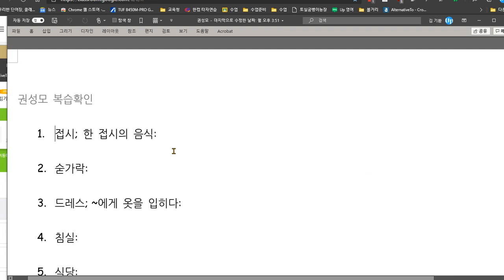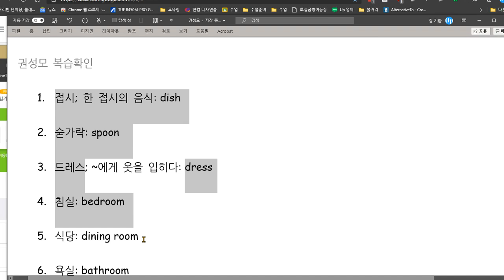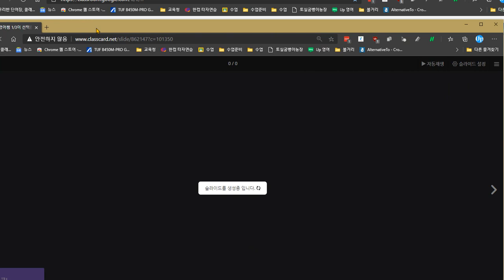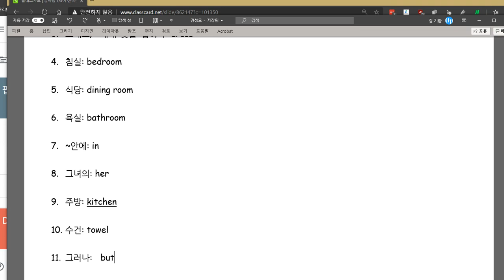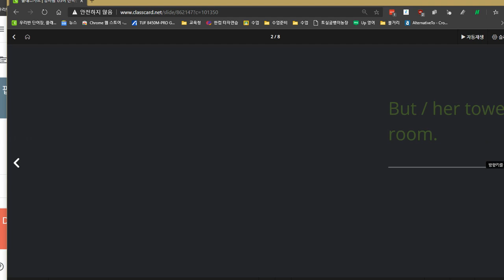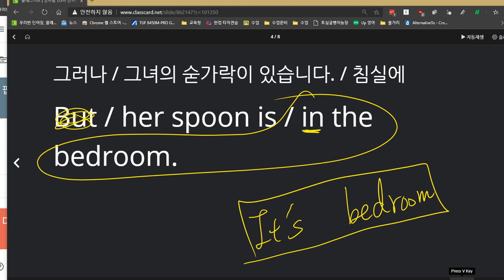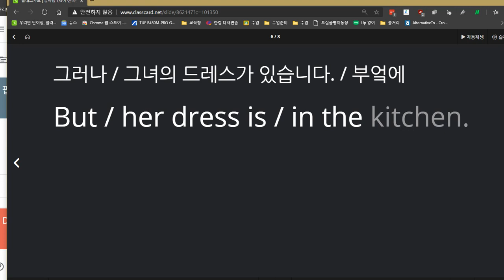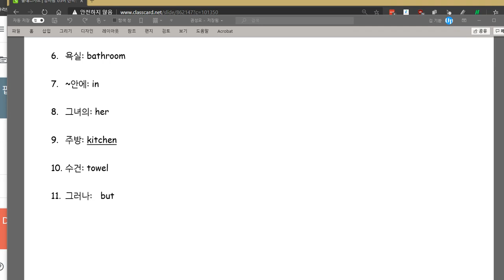권성모 2020 11 25 성취도 87점 위치 묻고 답하기 배웠습니다